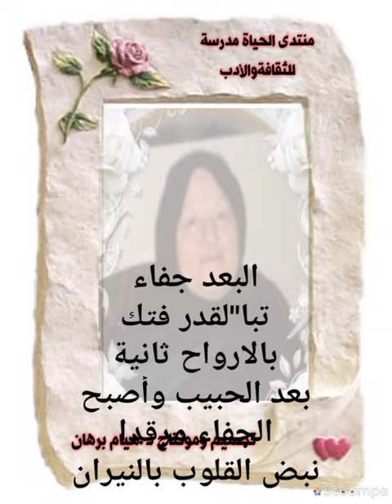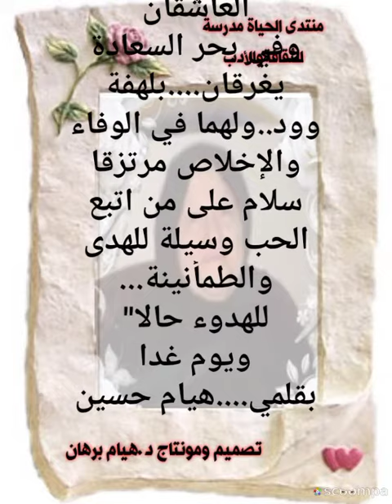البعد جفاء كلمات هيام حسين